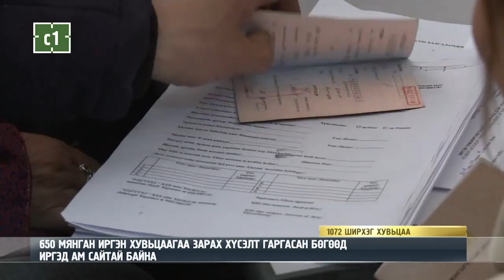ХУВЬЦААГАА ЗАРАХ ХҮСЭЛТЭЙ ИРГЭД ИХ БАЙНА